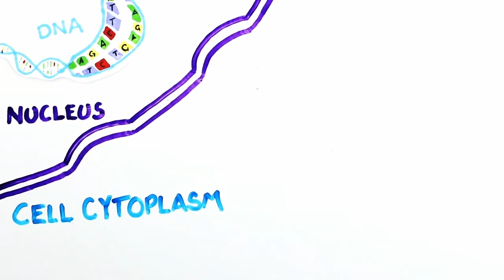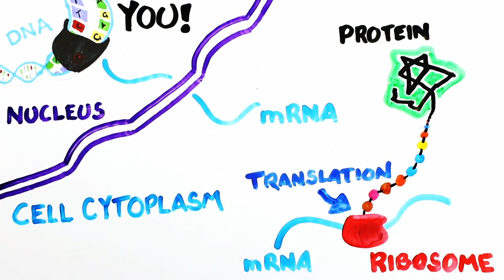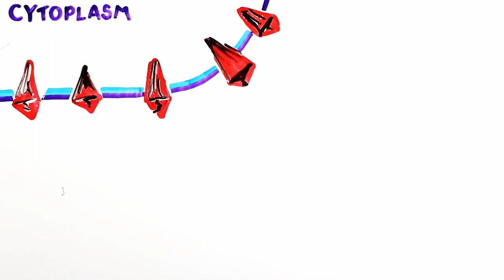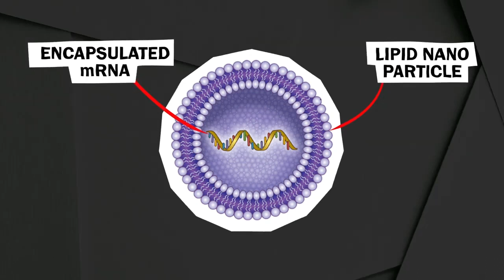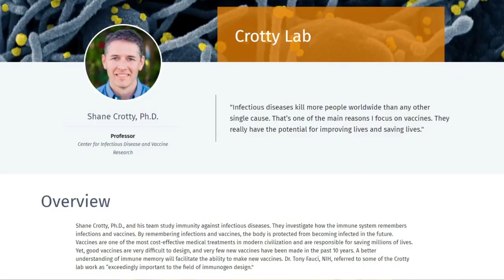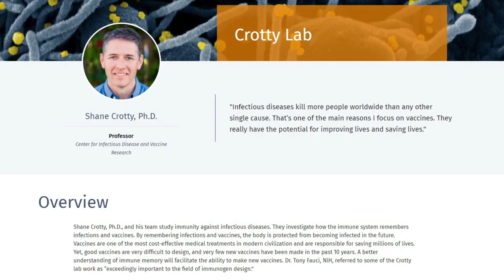VACCINO COVID-19: COME FUNZIONA?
Una spiegazione semplice per comprendere che cosa c'è dentro e come funziona il vaccino per il COVID-19.
▼▼ CONTINUA SOTTO ▼▼